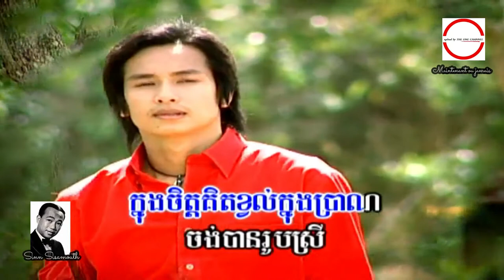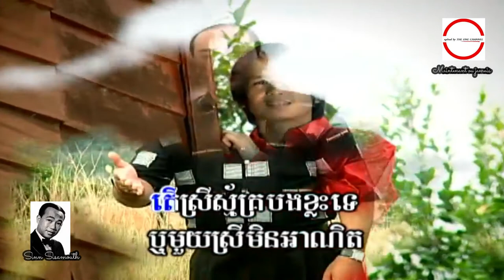ស្រីស្រស់ក្មេង ច្រៀងដោយ សួស សងវាចា HD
ស្រីស្រស់ក្មេង ច្រៀងដោយ សួស សងវាចា  HQ (VSS¯50.79)  លោក ស៊ិន​​ ស៊ីសាមុត  I គម្រប